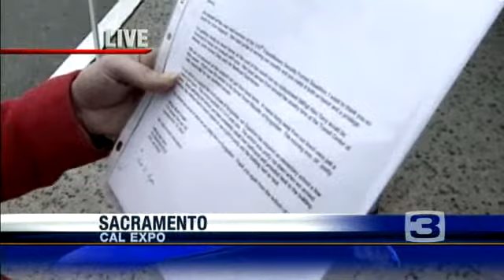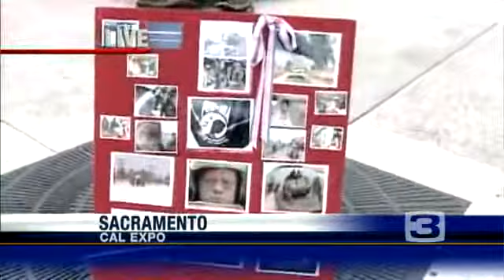Moms Aim To Help Troops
Sacramento-area mothers are collecting care packages for soldiers.